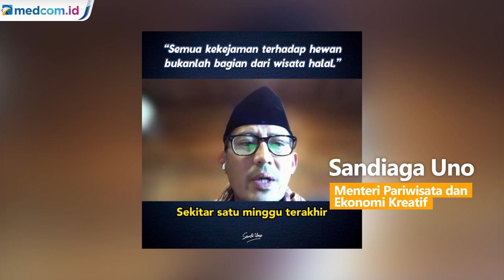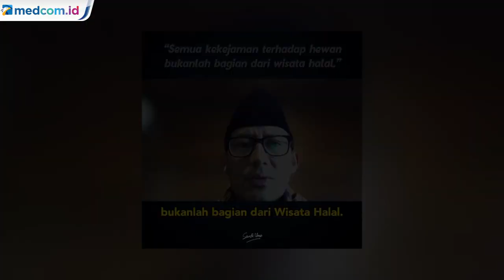Tanggapi Kasus Anjing Canon, Sandiaga Uno: Pariwisata Halal Tidak Seharusnya Menyakiti Siapa pun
Menteri Pariwisata dan Ekonomi Kreatif Sandiaga Uno ikut berkomentar soal kasus anjing Canon di Aceh Singkil. Sandiaga menegaskan kekerasan terhadap hewan bukan bagian dari wisata halal.

Pernyataan ini keluar lantaran Satpol PP Aceh Singkil beralasan menerima surat dari camat terkait pemberlakuan wisata halal.

Sumber: Instagram @sandiuno